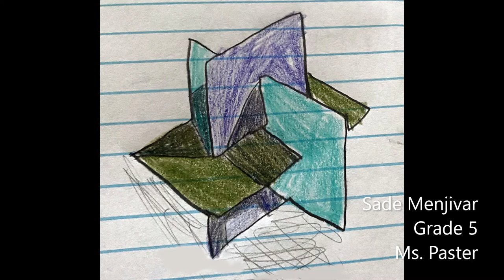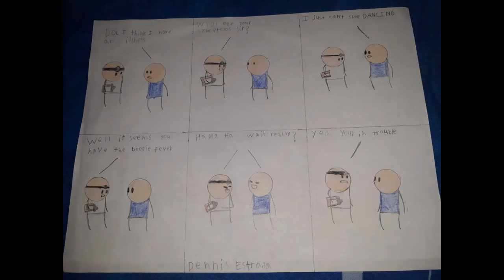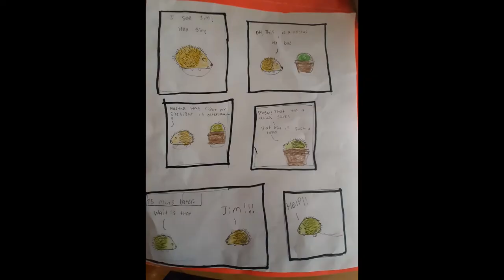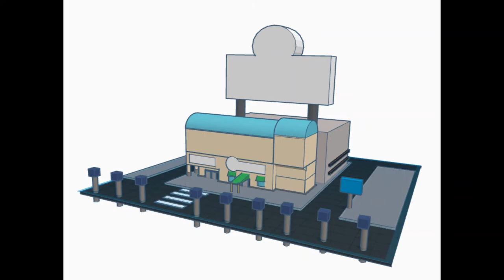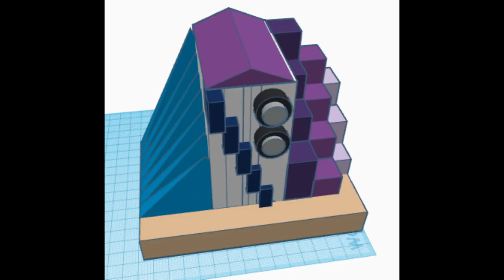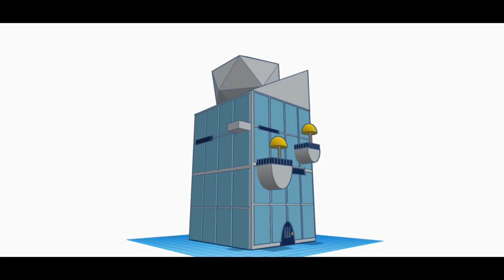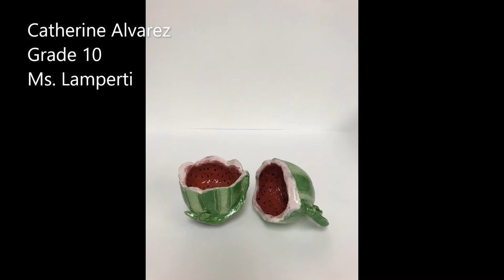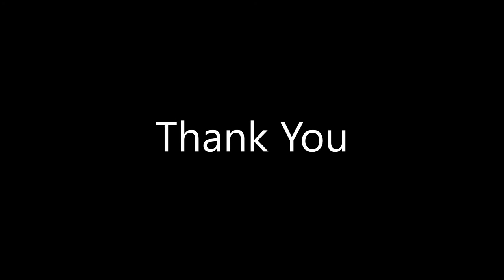West New York Art Expo 2020